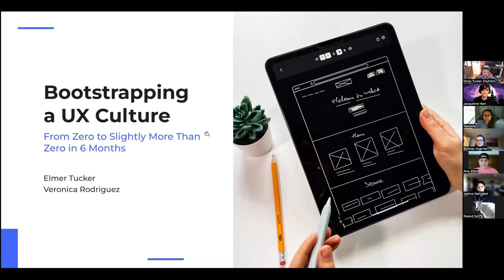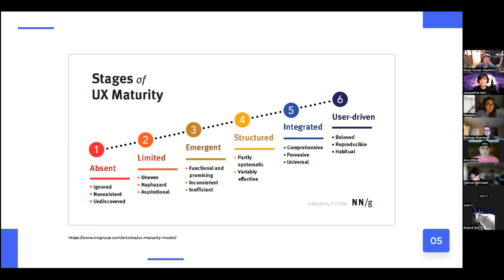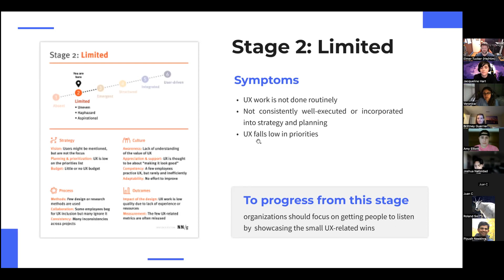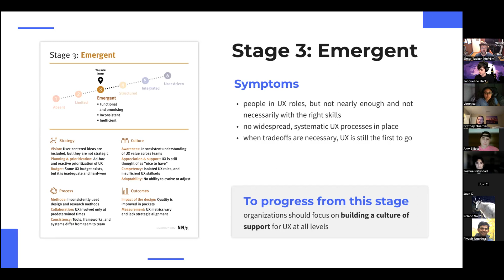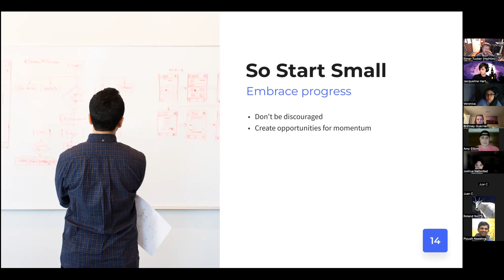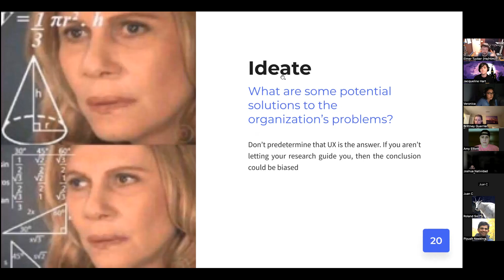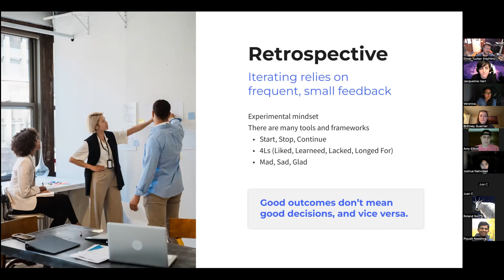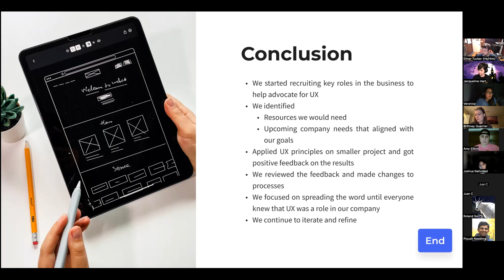November 2022: Bootstrapping a UX Culture: From Zero to Slightly More Than Zero in Six Months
In this talk, you'll hear about how we got a UX team pitched, trained, integrated, and starting to deliver a major project within six months. We'll talk about how to get stakeholder buy-in, beginning customer research, and collaborating across departments to get the work done.